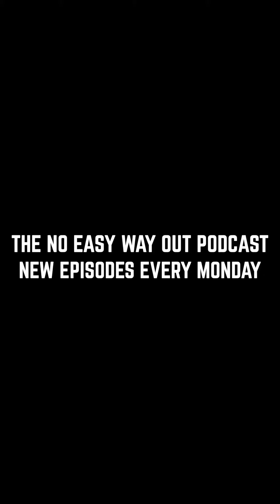Value Your Customers All The Way Through